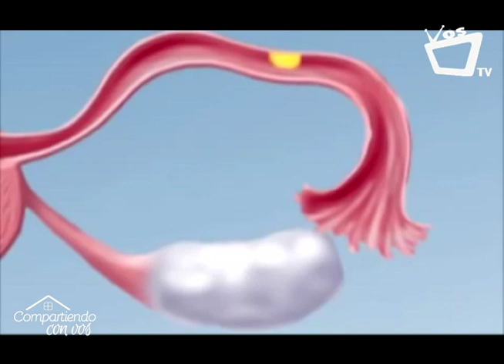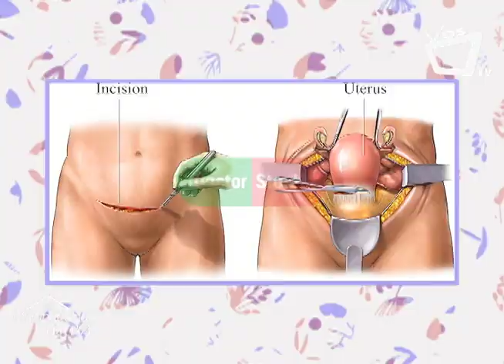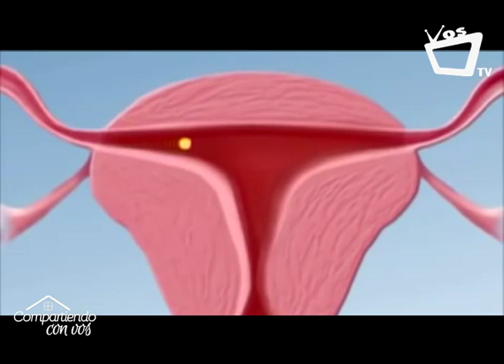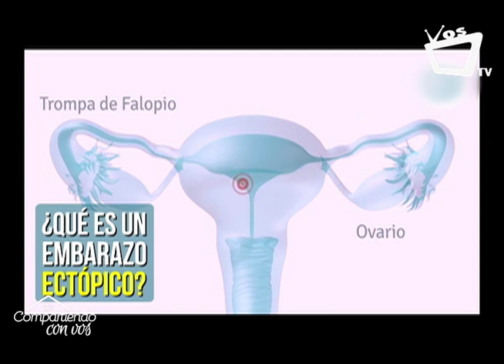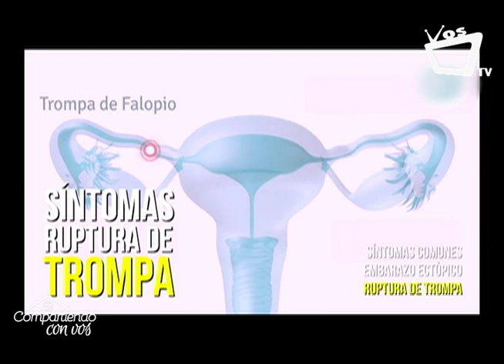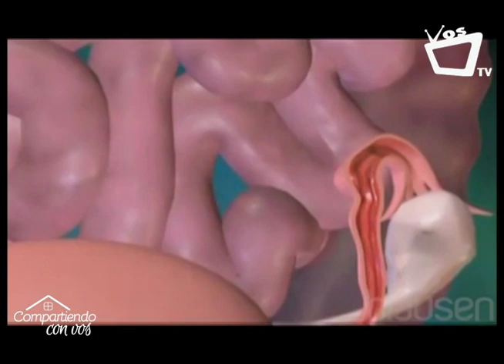¿Qué es el embarazo ectópico?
Cuando se habla de embarazo ectópico se refiere a un embarazo que se desarrolla fuera del útero; en la mayoría de los casos este se ubica en las trompas de falopio